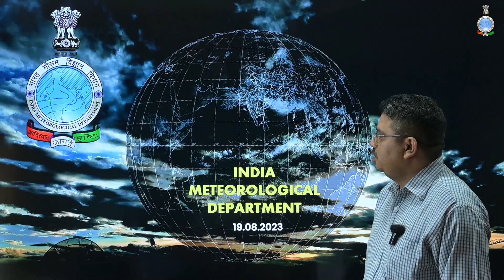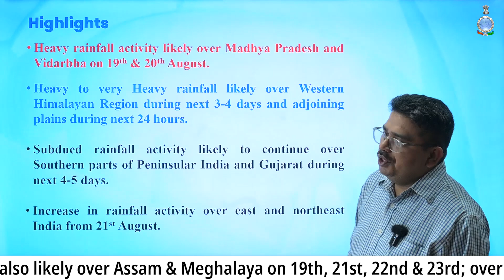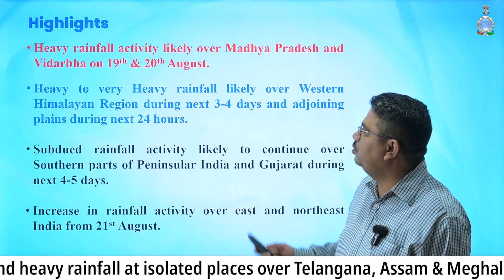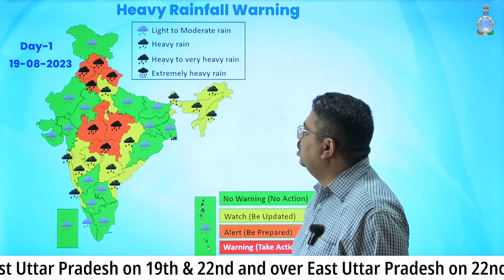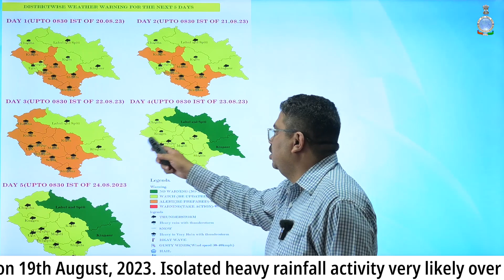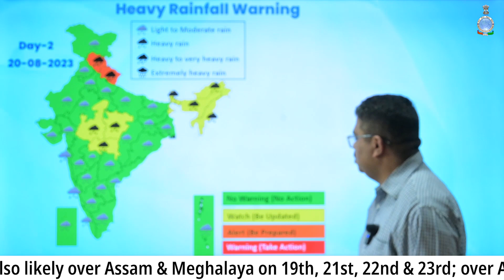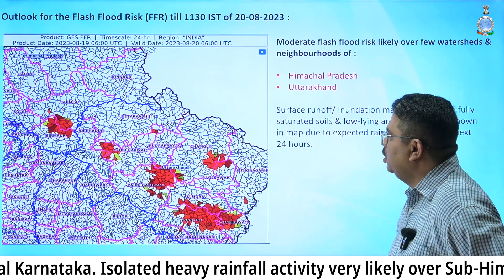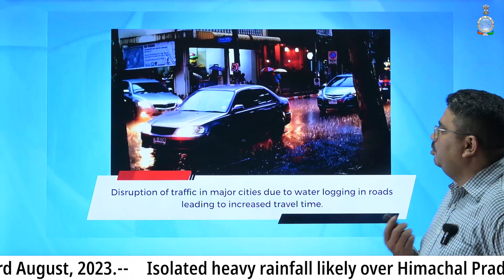Heavy rainfall activity likely over Madhya Pradesh and Vidarbha on 19th & 20th August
Heavy to very Heavy rainfall likely over Western Himalayan Region during next 3-4 days and adjoining plains during next 24 hours.

Subdued rainfall activity likely to continue over Southern parts of Peninsular India and Gujarat during next 4-5 days.

Increase in rainfall activity over east and northeast India from 21st August.